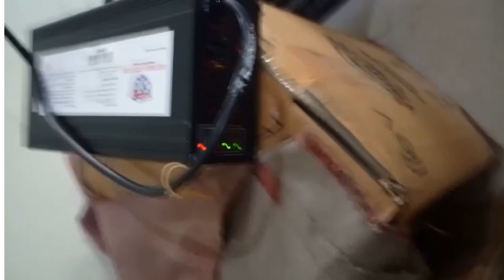Actual performance review of okinawa praise pro and all the information about praise pro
Test ride of okinawa praise pro with me for full performance review of this new launch from okinawa scooter. i find this bike quite ok on performance front, look is completely completely same to okinawa i praise. lets see how the lithium ion battery performs of praise pro. how ever earlier launch i praise lithium ion battery performance was not good. warranty on the battery is 20k or 2 years which is very less in comparison of revolt and this should be increased at least up to 50k.